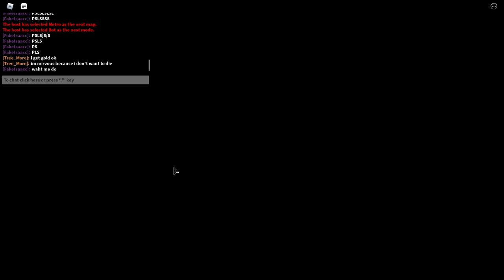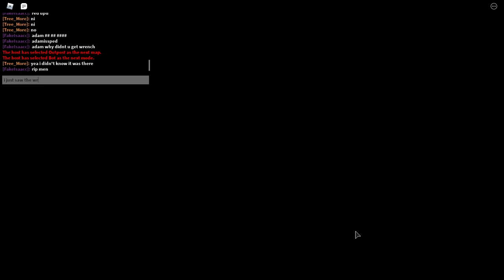Beating Piggy in 21:35 glitchless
going safe with exe and idk why rec started late